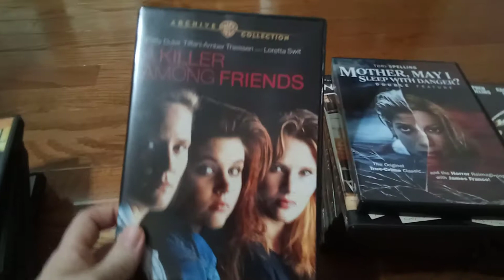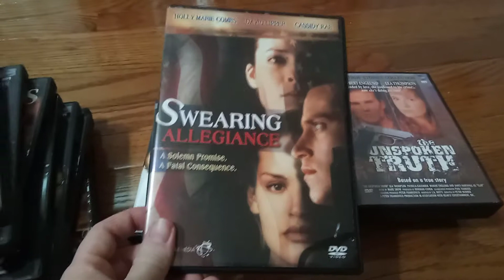1990s tv movie collection on DVDs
Tv movie air ABC  CBS  NBC channel